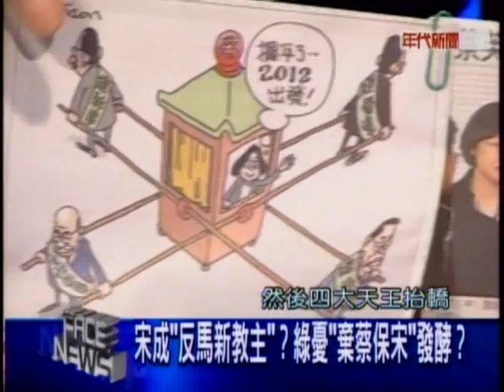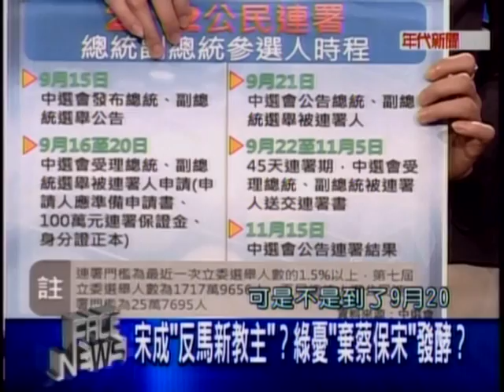20110818 新聞面對面 6/9